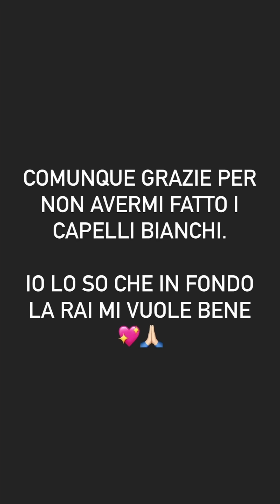Sembra papà 😅 Leo confuso - The Ferragnez 17/9/21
Venerdì 17/09/21